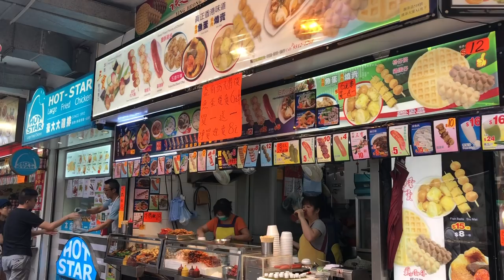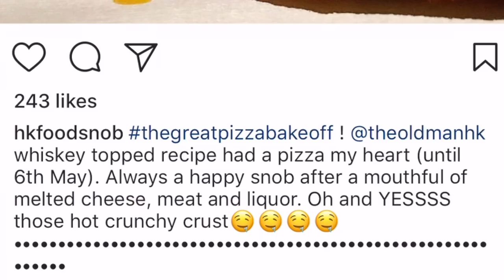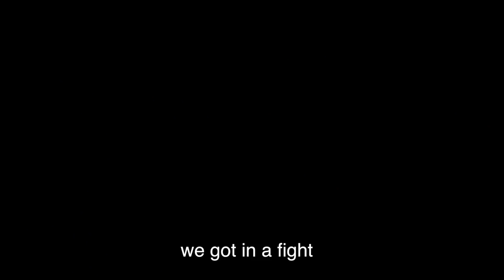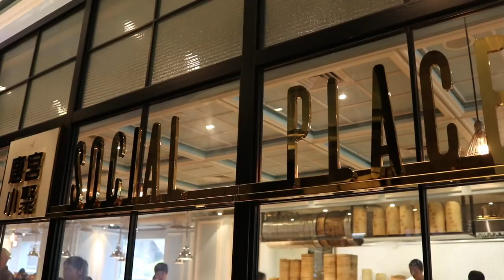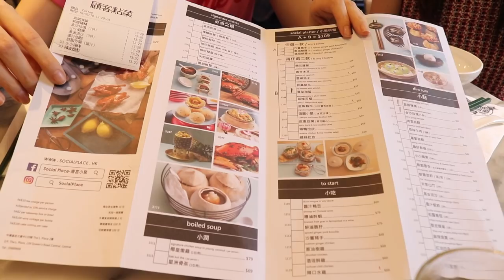WE GOT INTO A FIGHT OVER FOOD | Eating Food With Foodies On Friday Ep. 4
WE GOT INTO A FIGHT OVER FOOD | Eating Food With Foodies On Friday Ep. 4 (DIM SUM)

*If you're reading this, tell me if you've ever tried Dim Sum? What's your favourite one?